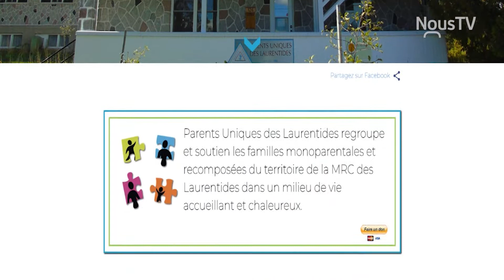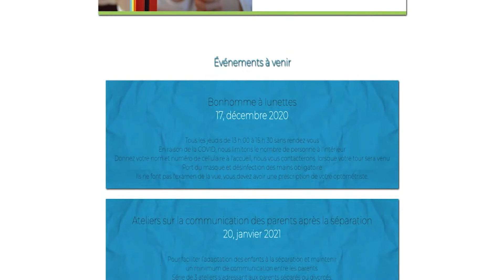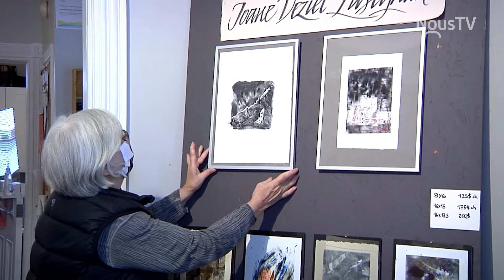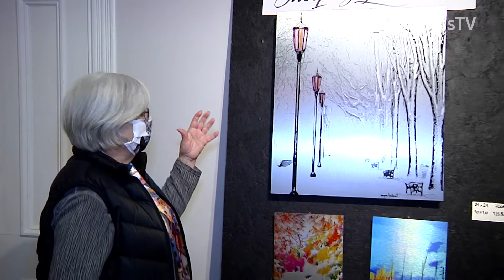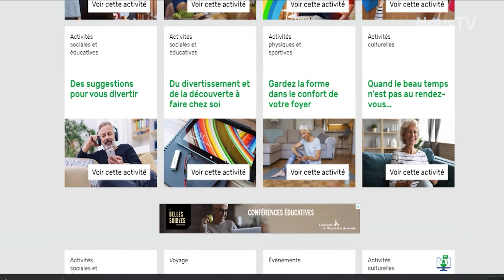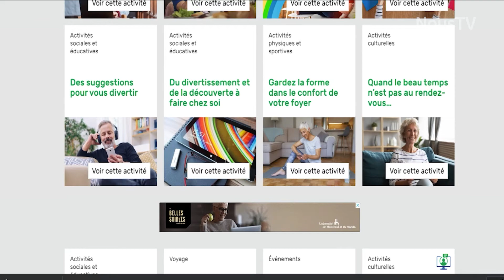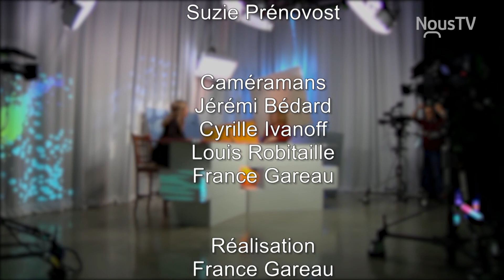Rendez vous avec Suzie 1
Parents Uniques, regrouper des familles monoparentales et recomposées et fournir le support pour vaincre les difficultés.
Joane Lusignant nous fait découvrir l'Exposition à la Maison des Arts de Saint-Faustin.
FADOQ Laurentides toujours aussi actifs!   👉🏼🚫  (Les randonnées extérieures sont annulées, suivant les dernières consignes sanitaires)